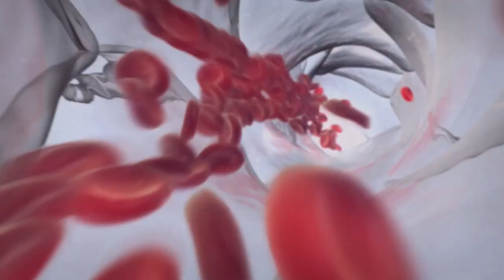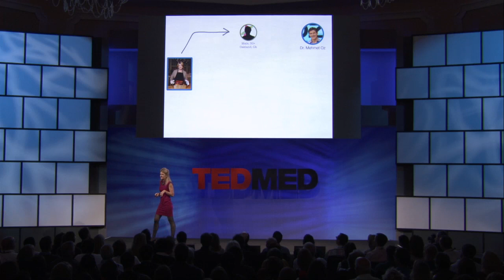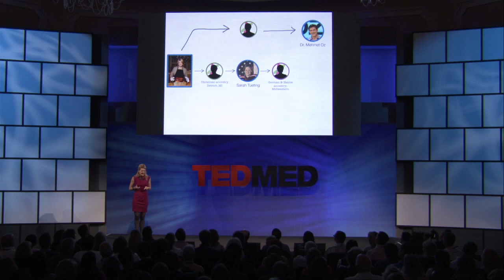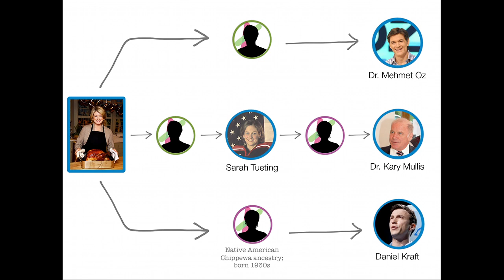Ashley Dombkowski at TEDMED 2011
The 23andMe exec talks about the surprising genomic connections we may share -- with celebrities, with strangers -- and the profound discoveries and human impact possible with widespread genetic testing.